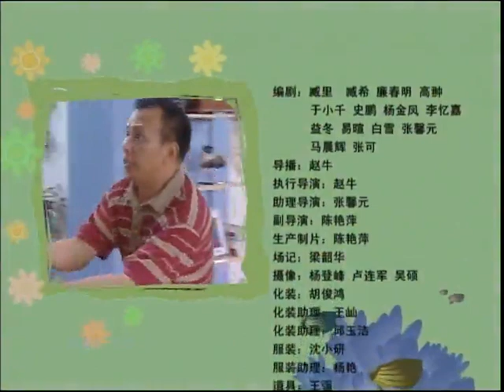《家有儿女》第四季 第62集 Home With Kids Season 4